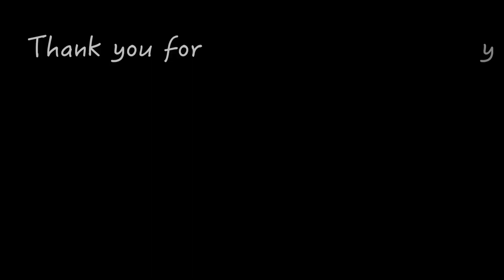Pizzicato ピチカート見本演奏/Carl Reinecke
ピチカートのレッスン動画の見本演奏版です。
レッスンの動画はこちらをご覧ください。

◆ヴァイオリン教室＠名古屋（オンラインレッスン可能）
講師：中川香

◆収録機材 Recording Equipment
・Discrete8 Synergy Core / Antelope（オーディオインターフェース）

・SONY ZV-1（カメラ）

・MOMAN 96LED（補助照明）

◆本動画のような簡易動画編集お手伝いします。
パソコン：MacStudio
ソフト：Final Cut Pro X

◆自宅録音（宅録）
７畳の防音室にてレッスン、リハーサル、録音を行っております。
DAW : Studio One Pro 5.0 （収録時）

◆伴奏音源を販売しています！
勉強用、演奏用にどうぞ。

・スズキヴァイオリン教本１巻の伴奏音源（セットで1500円）
上記リンクにて他の巻のカラオケ音源なども販売中！

◆CDを販売しています！【代理販売】

①中川香＆海老原優里「Johanes Brahms Violin Sonata No.3」